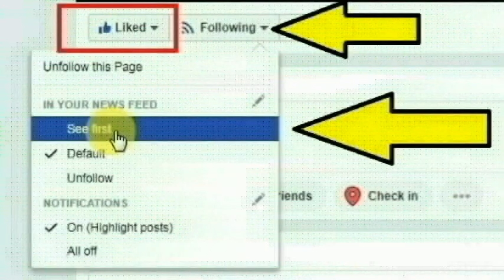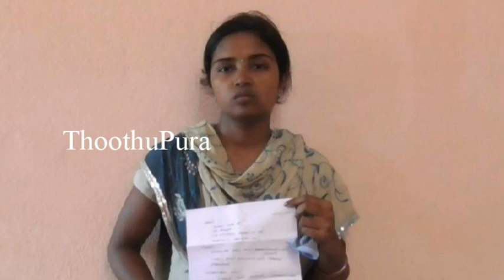திருப்பத்தூர் வாணியம்பாடியை அடுத்த அசோகன் டாக்டர் தெருவை சேர்ந்த மேகலா செய்ததை பாருங்க | Thoothupura